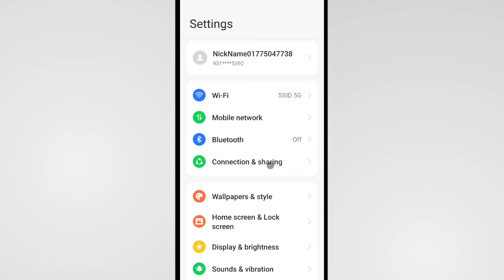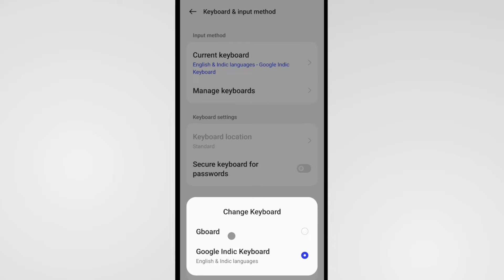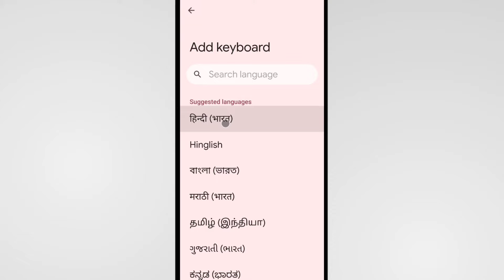Oppo Me Voice Typing Kaise Chalu Kare | Oppo Ke Phone Mein Voice Typing Kaise Kare